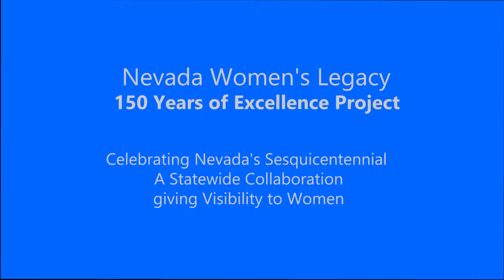Joan Anderson Full Interview